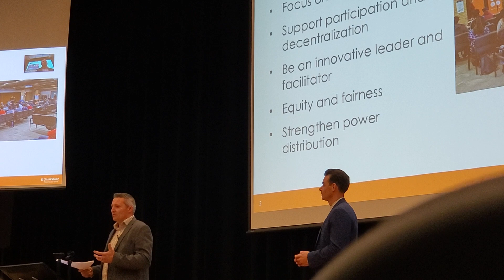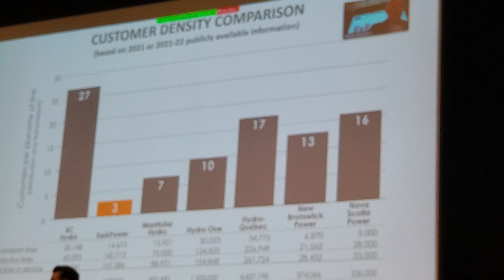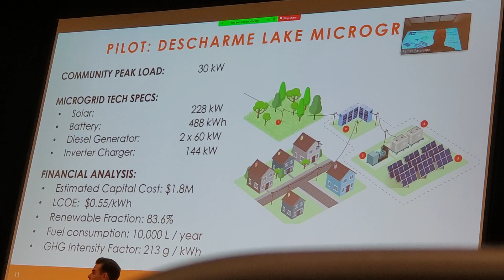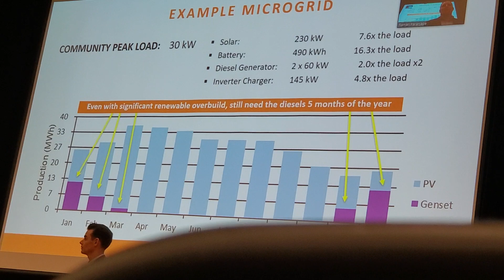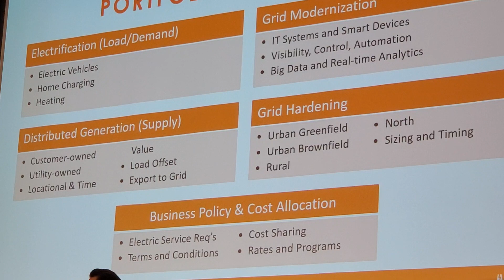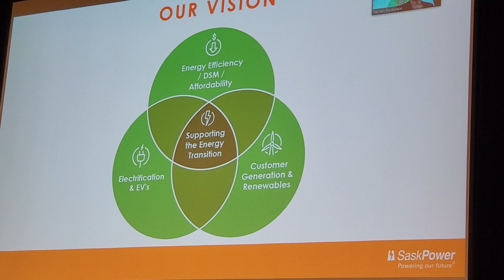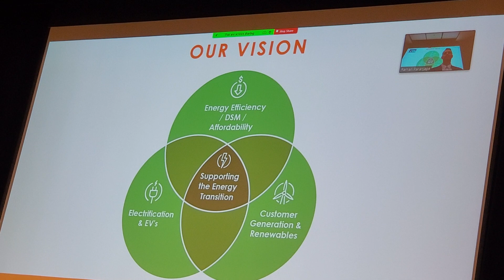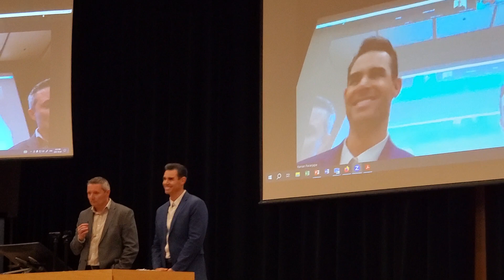SaskPower at university symposium